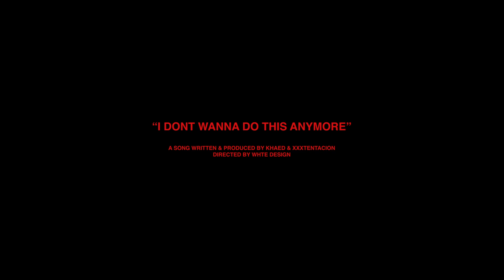XXXTENTACION - I Don't Wanna Do This Anymore (Non Official Video)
This is the song that first put me onto X and I've always wanted to create my own take on the track, this is my visualisation of the track.